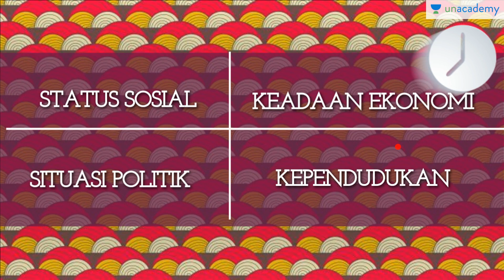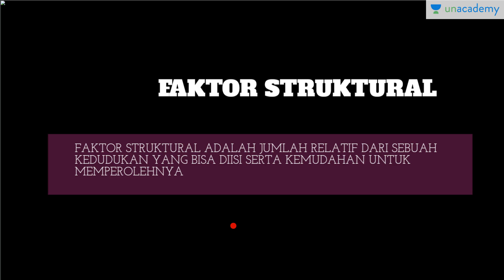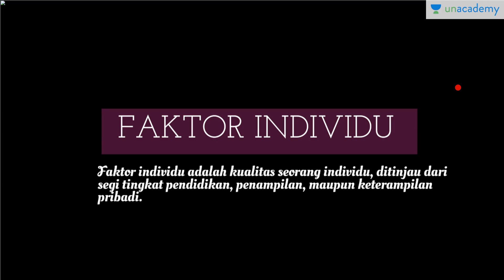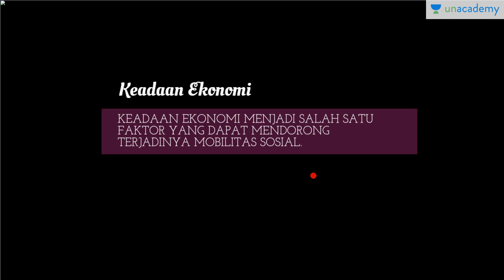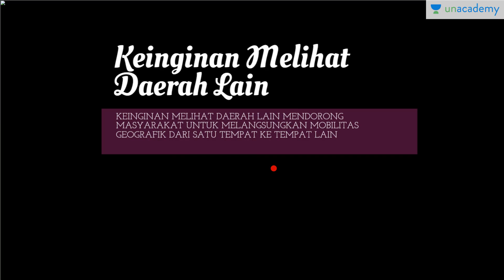Mobilitas Sosial di Masyarakat (Sosiologi - SBMPTN, UN, SMA): Faktor Pendorong Mobilitas Sosial